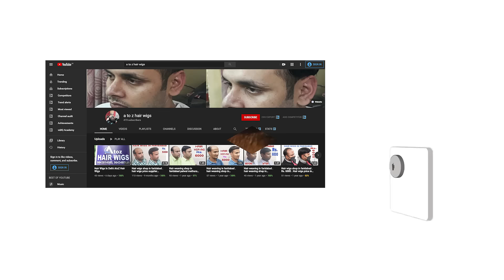Hair Wigs In Delhi | 9891001825 | Natural Men Hair Wigs, Best Hair Wigs In Delhi | Wig Shop In Delhi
Wig Shop In Delhi
Hair Wigs For Men In Delhi

AtoZ Hair Wigs is the one that can transform your life and help you to start a new hair journey.

Call:- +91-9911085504 for an appointment.

Contact address:
AtoZ Hair Wigs @ Delhi
4727, 2nd Floor, Roshanara Road
Nearest Metro Station Pull Bangash
Delhi 110007